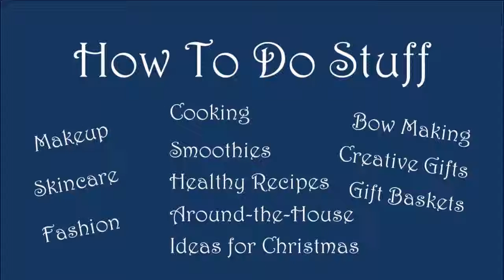How I Changed My Diet, Lost Weight, and Gained Health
Click “Show More” below to open up this description box to see the products mentioned in the video.

I'm so excited to share my new book, "How I Changed My Diet, Lost Weight, & Gained Health: and You Can, Too!"

I share how I took a step-by-step approach to changing my diet in my late 30s. Why did I do it that way? Because change is difficult. Our buying, cooking, and eating habits are just that -- habits! Trying to change too much at once can lead to quitting.

In this book you'll learn how I did it, how - many years later - this is working out for me, how many people think I'm younger than I am, and how the lifestyle diet plays a major factor.

Products shown or mentioned:

If you are in the U.S., use this link to see the book on Amazon:
How I Changed My Diet, Lost Weight, & Gained Health

If you are outside the U.S., use this link to see the book on Amazon:

You can read a Kindle book even if you don't have a Kindle!
Amazon has a FREE APP that you can download to your device (computer, phone, tablet, etc.)

Click the link below to go to Amazon's page. They'll ask which device you're using and you can get a FREE APP for your device:

Please like/click the “Thumbs up” button and write a comment. I’d like to know what you think, your suggestions for products, what you’ve tried, etc.